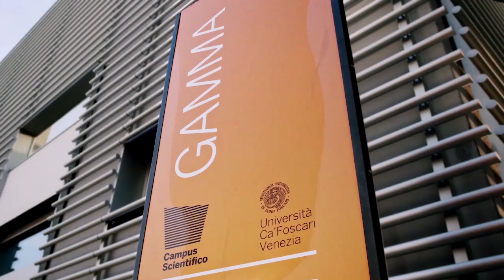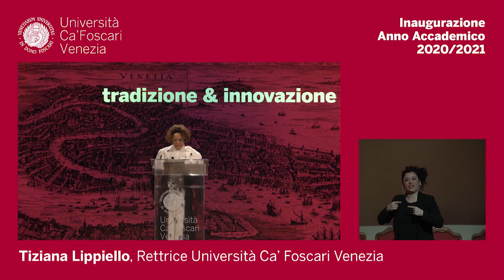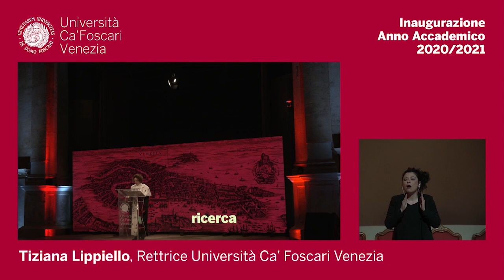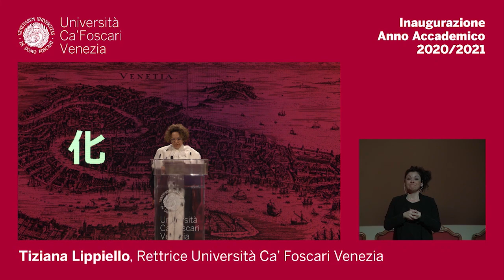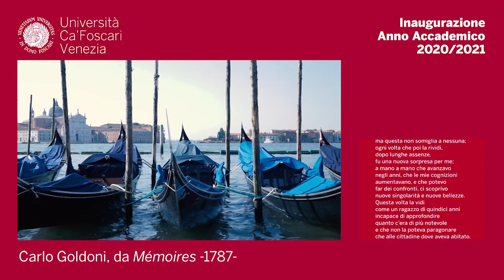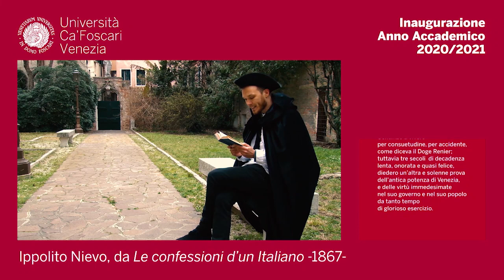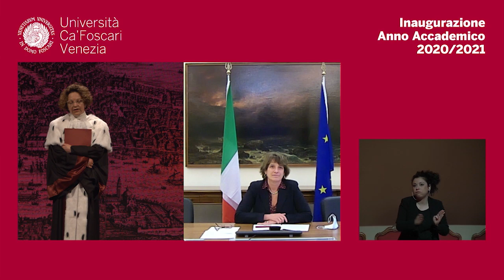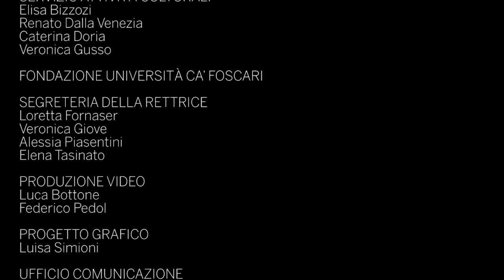Cerimonia di Inaugurazione dell'Anno Accademico 2020-2021 dell'Università Ca' Foscari Venezia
Programma
Saluti Istituzionali
Tiziana Lippiello, Magnifica Rettrice Università Ca’ Foscari Venezia
Luigi Brugnaro, Sindaco della Città di Venezia
Elena Donazzan, Assessore della Regione Veneto

Intervento inaugurale della Magnifica Rettrice
Tiziana Lippiello

Saluto della rappresentante degli studenti
Irene Pizzolotto

Saluto della rappresentante del Personale Tecnico Amministrativo e dei Collaboratori ed Esperti Linguistici
Roberta D’Argenio

Premi al merito ai migliori studenti e migliori studentesse

Premi alla didattica

Lectio magistralis
Empowerment of young generation: role of culture, education, research and innovation
(intervento in lingua inglese)
Mariya Gabriel
Commissaria europea per l'Innovazione, la Ricerca, la Cultura, l'Istruzione e la Gioventù

Intervento del Ministro dell'Università e della Ricerca
Cristina Messa

Proclamazione

Anonimo
Gaudeamus igitur
arm. Christian Wilhelm Kindleben (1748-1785)
Coro Ca’ Foscari

Nel corso della cerimonia si alterneranno letture di brani dedicati a Venezia per celebrare i 1600 anni dalla sua fondazione.

La cerimonia sarà tradotta nella Lingua dei Segni Italiana (LIS)